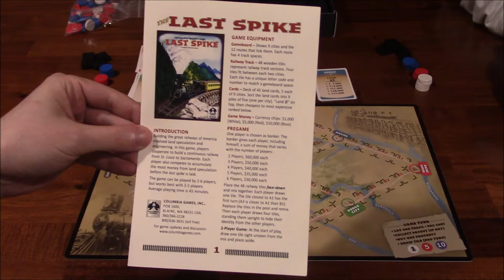DGA Plays Board Games: The Last Spike